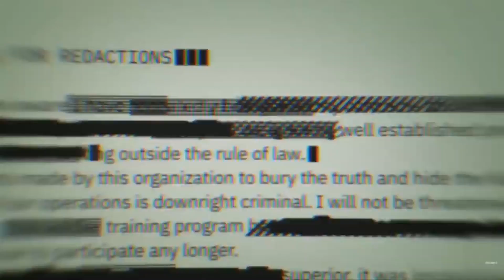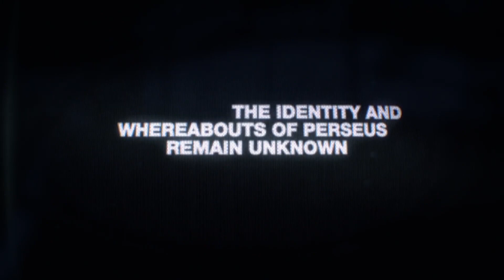Evolution of Call of Duty: Black Ops Trailers (2010-2020) | The COD Black Ops Saga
This is the Evolution of Call of Duty: Black Ops Trailers 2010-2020.

COD Black Ops Saga and Story.
COD Black Ops 1 - COD Black Ops ColdWar